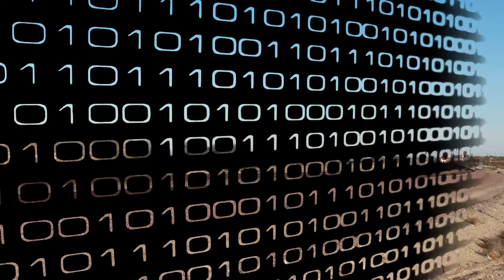BNSF Train Videos You Tube, BNSF 2020 Videos, H-Train & Z-Train, Intermodal, Double Stack Train,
BNSF Train Videos You Tube,  BNSF 2020 Videos,  H-Train & Z-Train, BNSF Intermodal & Double Stack Train, BNSF Manifest Train,

BNSF 8285 ES44C4   GE   12-10-20   MP740  WB    H-GALBAR9-07
DPU 2x2  SD70ACe on the rear,   Manifest Train,
Galesburg, Ill.  to  Barstow, Ca.

BNSF 8321 ES44C4  GE   12-5-20   MP731  EB   Double Stack

BNSF 8356 ES44C4   GE   12-5-20   MP731  EB   Z-LACWSP9
Double Stack/Trailer Train
Los Angeles, Ca.  to  Willow Springs, Ill.